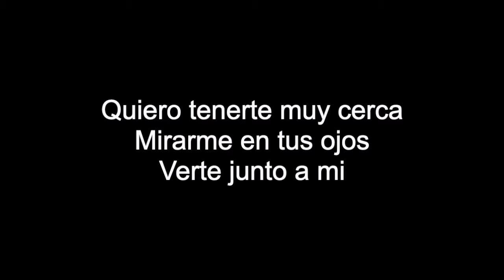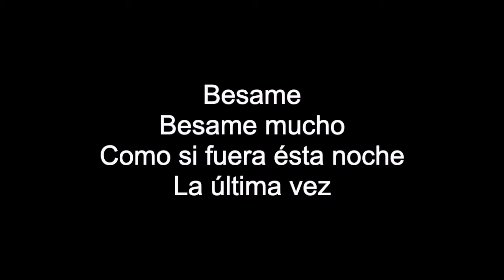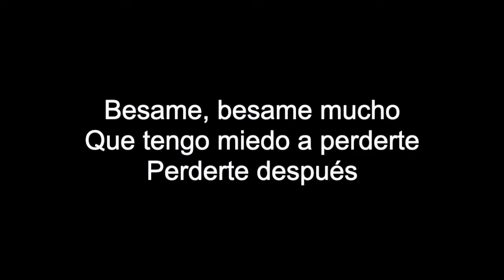BESAME MUCHO | HD With Lyrics | By Chris Landmark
Written by Consuelo Velázquez